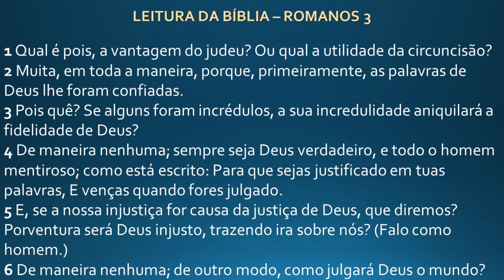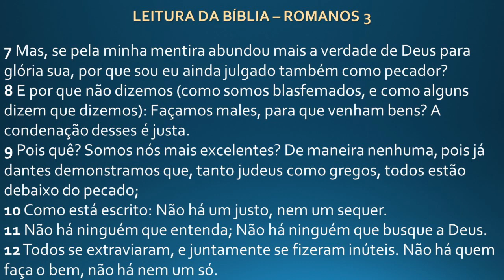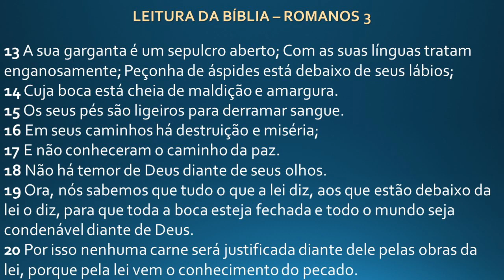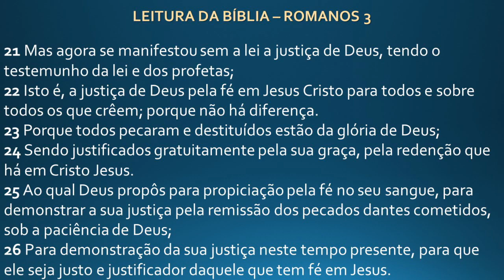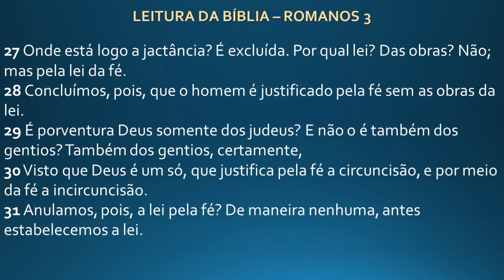Carta Do Apóstolo Paulo Aos Romanos | Capítulo 3 | Bíblia Narrada | Pastor Adriano da Silva Ianz